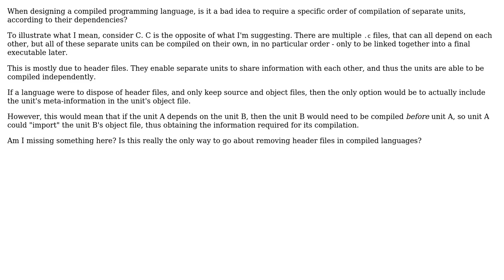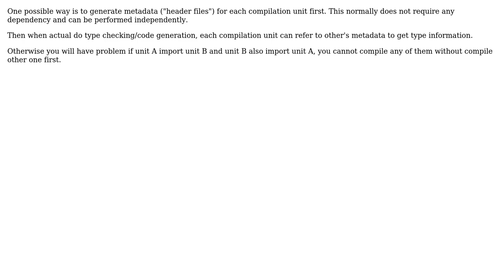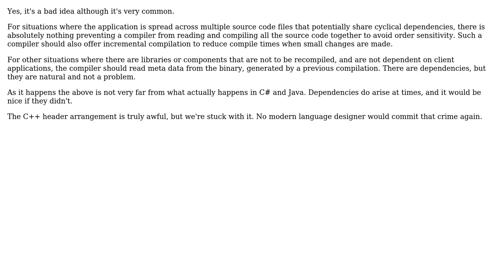Requiring a specific order of compilaiton (3 Solutions!!)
Requiring a specific order of compilaiton

With thanks & praise to God, and with thanks to the many people who have made this project possible! | Content (except music & images) licensed under CC BY-SA | Music | Images & others | With thanks to user david.pfx user Carl Raymond user Bryan Chen user Aber Kled and the Stack Exchange Network Trademarks are property of their respective owners. You are responsible for your own actions.